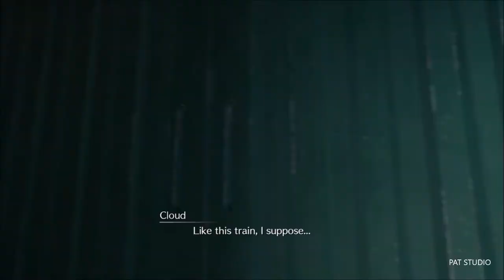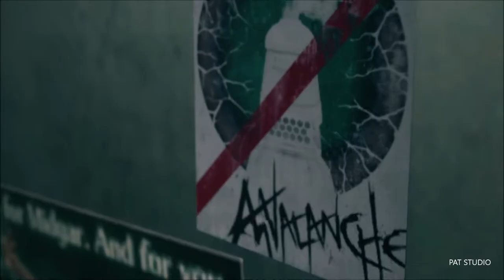TIFA CHAPTER 2 FATEFUL ENCOUNTERS FINAL FANTASY 7 REMAKE GAMEPLAY WALKTHROUGH PART 4